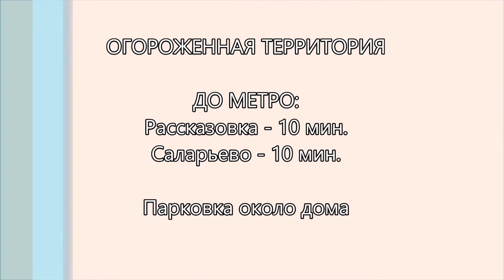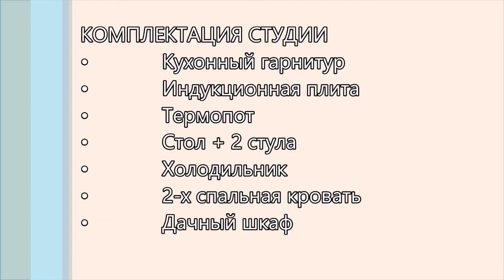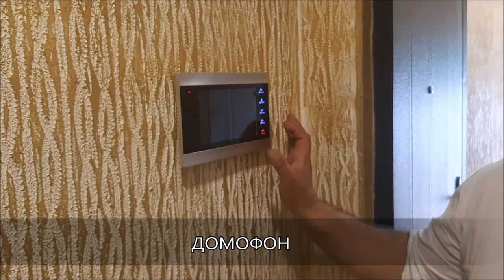Аренда квартир студий в Москве без посредников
АРЕНДА квартир-студий в Москве
БЕЗ ПОСРЕДНИКОВ

КОМПЛЕКТАЦИЯ СТУДИИ
• Кухонный гарнитур
• Индукционная плита
• Термопот
• Стол + 2 стула
• Холодильник
• 2-х спальная кровать
• Дачный шкаф

В СТУДИИ
• Интернет
• Пол с подогревом
• Вода (горячая и холодная)
• Свет

ОГОРОЖЕННАЯ ТЕРРИТОРИЯ

ДО МЕТРО:
Рассказовка - 10 мин.
Саларьево - 10 мин.

Парковка около дома